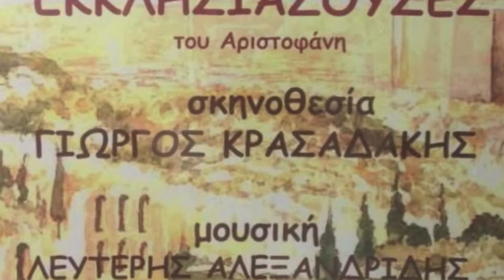"Εναρξη ... " απο την παρασταση "ΕΚΚΛΗΣΙΑΖΟΥΣΕΣ" της ομαδας ANIMA VITA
Μουσική απο τη παράσταση "ΕΚΚΛΗΣΙΑΖΟΥΣΕΣ" του Αριστοφάνη , που ανέβηκε απο την ομαδα ANIMA VITA , μουσικη Λευτέρης Αλεξανδρίδης .